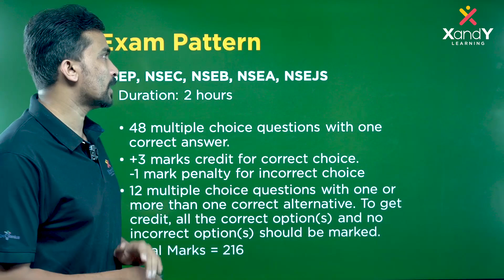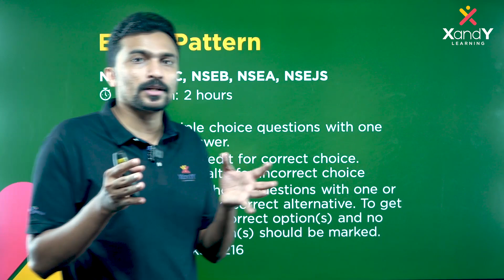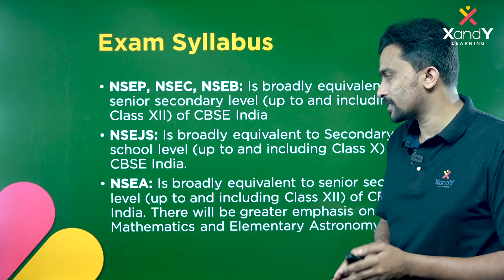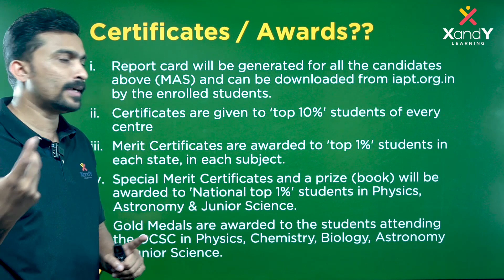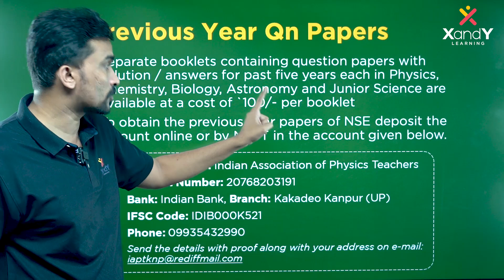Science Olympiad | National Standard Examination NSE 2022-23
IAPT Bank account details

Account Name: Indian Association of Physics Teachers
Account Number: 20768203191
Bank: Indian Bank, Branch: Kakadeo Kanpur (UP)
IFSC Code: IDIB000K521

Register to bridge course for students writing 10th board exam this year

XandY Learning provides an exclusive foundation program (STEM Genius) for JEE, NEET, KVPY, NTSE, and Olympiads, designed and executed by IITians, NITians, and Medical Graduates. The course aims at equipping the students of 8th, 9th and 10th grades to face a highly competitive world, with a strong foundation that will enhance their skills and understanding of the subjects at an early stage.